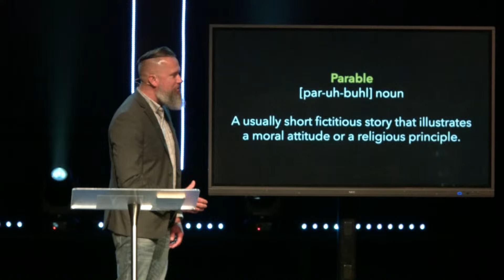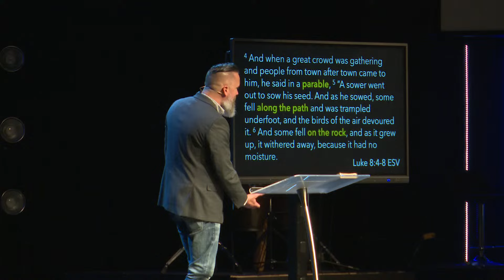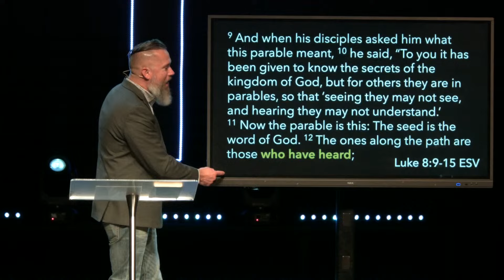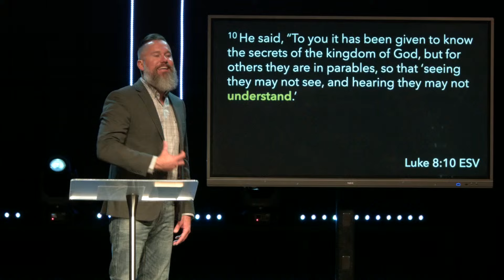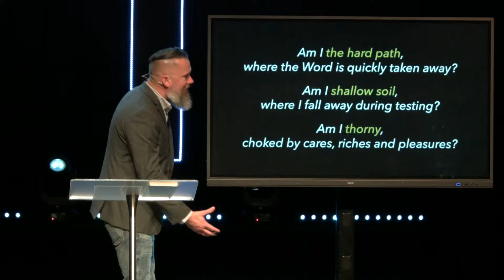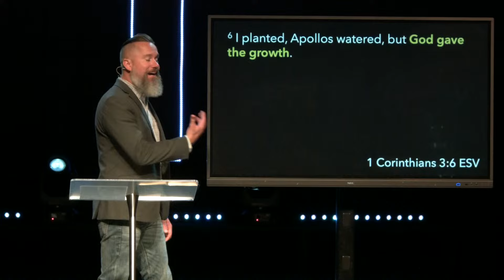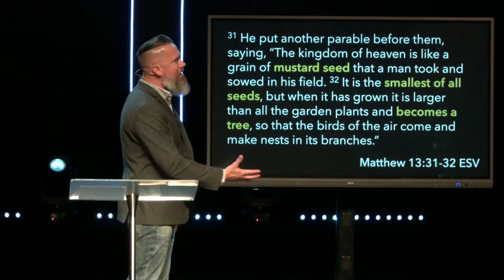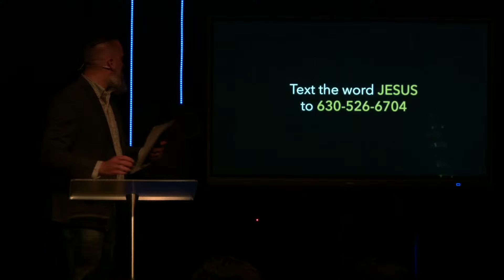Good Soil | Luke 8:4-15 | Pastor Jeremiah Stingl | Living Water Church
Preached by Pastor Jeremiah Stingl on August 18th 2024.

How well do you hear? In this message, we'll look at the difference between simply hearing and hearing with an understanding which leads to obedience.
For more messages from Jeremiah & Bianca Stingl, or to find out how you can attend one of our services in person, visit golivingwater.com.
Join us in person at 9am and 11am every Sunday
Location: 190 Lily Cache Lane, Bolingbrook, IL
 Scriptures Referenced:
 Luke 8:4-8
 2 Timothy 3:16-17
 Luke 8:9-15
 Luke 8:10
 Romans 3:10-11
 James 1:21-25
 Luke 8:18
 Luke 8:12
 Luke 8:13
 Luke 8:14
 Luke 8:15
 Luke 8:19-21
 Luke 11:27-28
 Luke 8:15
 1 Corinthians 3:6
 Luke 8:11
 Hebrews 4:12
 Matthew 13:31-32
 Isaiah 55:10-11